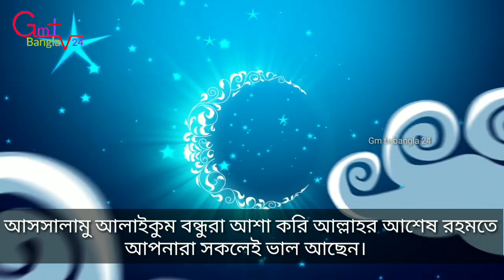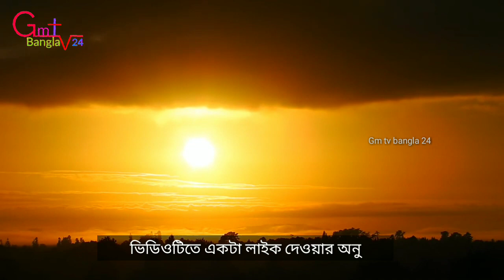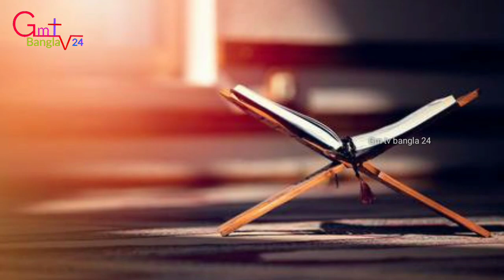ঘরের দেয়ালে চিত্র শিল্প রাখা যাবে কি ll বিশ্বনবীর কঠোর হুশিয়ারী ll